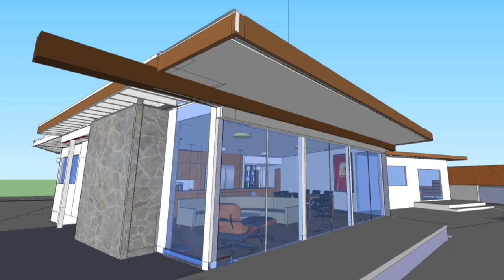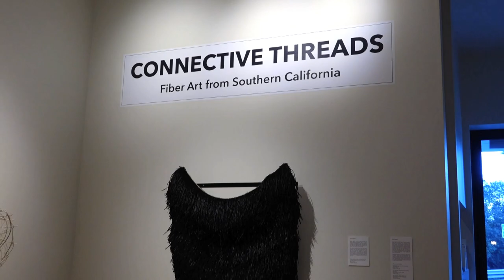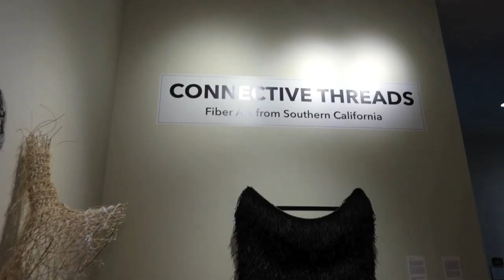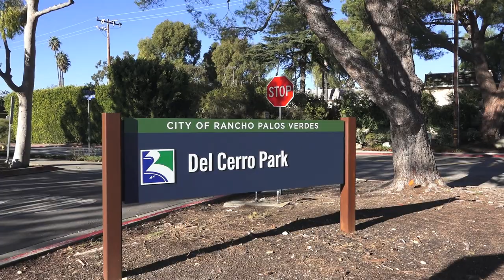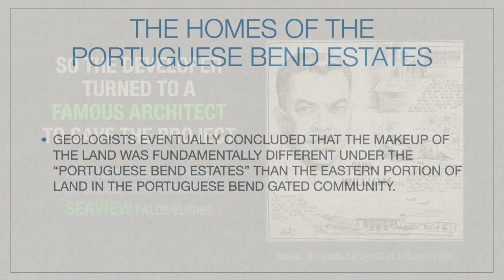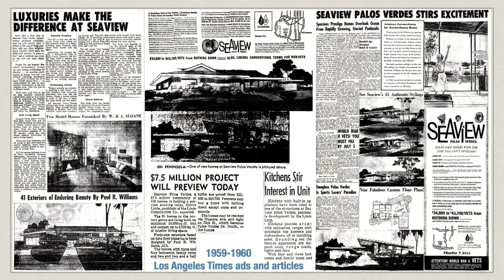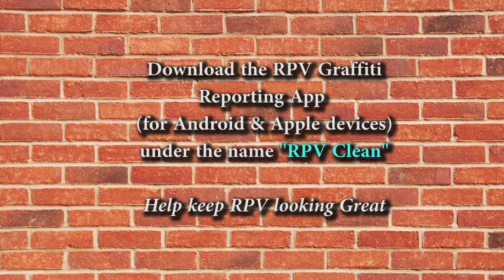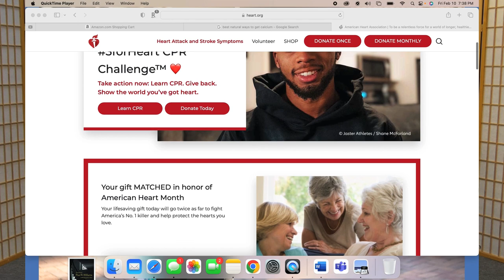Studio RPV "February 2023 Edition"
Studio RPV Co-Hosts Maria Serrao & Liz Brown Swanson cover community news and events in Rancho Palos Verdes, CA. Topics include RPV's 50th Anniversary "Art Contest,  Palos Verdes Art Center's Fiber Art Exhibit, Black History Month &  American Heart Month. Special guests include RPV Rec. & Parks Leader Karen Okstad & local resident Dina Zelleke.